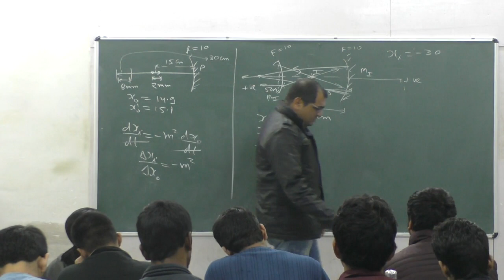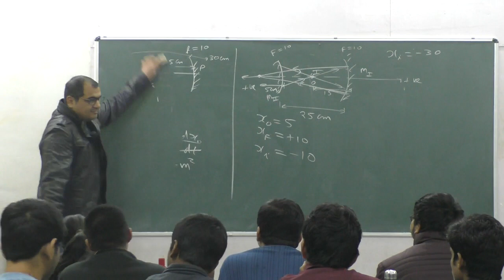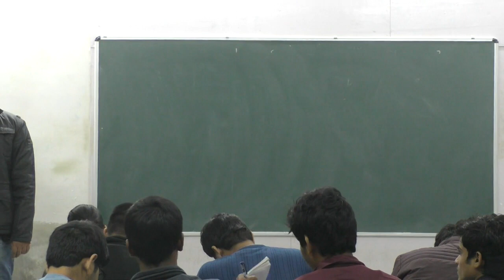Geometrical optics L3 P3 | The AG experience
for HW and study material
Welcome to the ultimate guide to Geometrical Optics, designed specifically for IIT JEE aspirants! In this power-packed video series, acclaimed educator Amit Gupta takes you on a captivating journey through the fascinating world of optics, unraveling its core concepts and problem-solving techniques.

From understanding the behavior of light to exploring various optical phenomena, this meticulously crafted course leaves no stone unturned. Amit Gupta simplifies complex topics with an emphasis on clarity and depth, ensuring you grasp every essential concept effortlessly. Whether you're a beginner or looking to solidify your understanding, this video series is your key to mastering Geometrical Optics for IIT JEE.

Prepare to witness Amit Gupta's unmatched teaching prowess as he breaks down complex problems into simple step-by-step solutions. With his proven methodology and insider tips, you'll gain the confidence to tackle any Geometrical Optics question that comes your way.

Get ready to excel in your IIT JEE preparations with this definitive Geometrical Optics course!